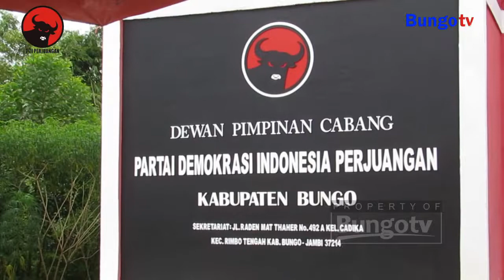KABAR JAMBI - GUSRIYANDI RIFA'I RESES MASA PERSIDANGAN I TAHUN SIDANG KE IV (ADV)